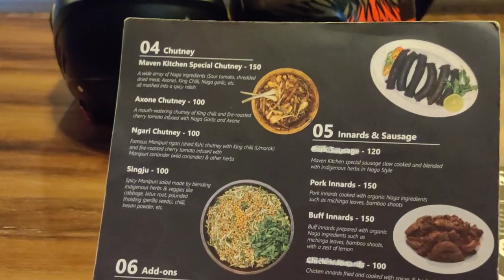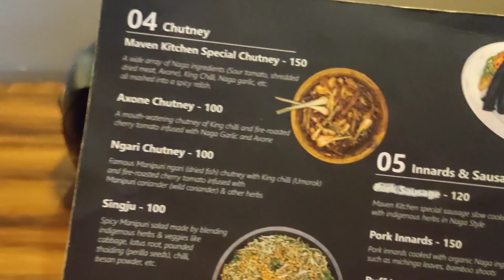Bam doh Jem Masi sha dkhar (nongwei) Chelsey Diengdoh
sapacribe ioh shah bok mo mynsiem